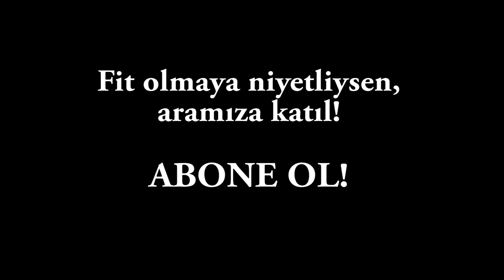Kalori Takibi Nasıl Yapılır? | Fit Yemek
"Kalori sayımı nasıl yapılır?" sorusunun cevabını bu videoda bulabilirsiniz. FitYemek ile kas geliştirmek veya fazlalıklarınızdan kurtulmak için takipte kalın!

Aralıklı Oruç Diyeti ile yağ yak!!

Kilo vermek, almak, kas yapmak ve yağ yakmak. Bunların hepsinin yolu beslenmeden geçer. Güzel bir vücuda sahip olmanız için size yönelik yemek, tatlı tariflerini FitYemek'de bulabilirsiniz. Vücut geliştirmenin yüzde 60-70 i beslenmedir lafı söylentiden ibaret değildir. Peki neyi nasıl hazırlayıp, ne zaman tüketeceksiniz, nasıl sağlıklı beslenilir? İşte bu noktada devreye FitYemek girmektedir. Sağlıklı beslenme için sağlıklı yemek tariflerini en lezzetli yolda FitYemek'te bulabilirsiniz. Şimdiden hepinize afiyet olsun. Fit yemek tarifleri için takipte kalın